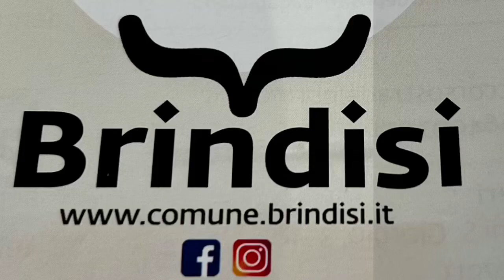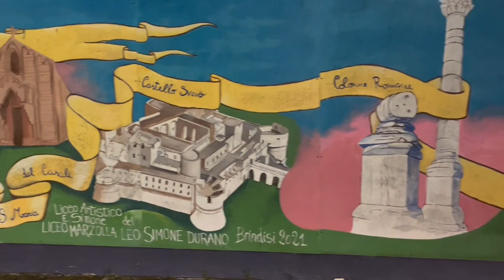On visite Brindisi 🇮🇹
On visite la ville Brindisi

( Brindisi est une ville portuaire située sur la mer Adriatique, au sud de l'Italie, dans la région des Pouilles. Le château aragonais, en pierre rouge, se trouve sur une petite île à l'entrée du port. Le monument aux marins d'Italie, un mémorial en calcaire en forme de gouvernail construit en hommage aux marins, offre une vue sur la mer et la ville. De l'autre côté du port, le château souabe de Brindisi date du XIIIe siècle. Au sommet de l'escalier de Virgile s'élèvent les colonnes romaines.
Extrait de Google)

Notre chaîne YouTube :
                👉👉Pana_car
Facebook 👉 PanacaR